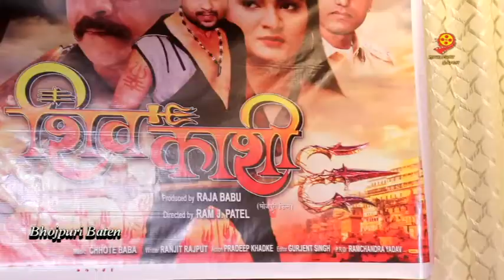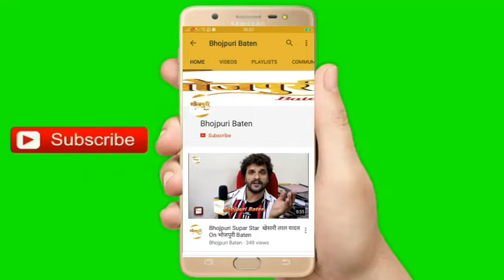Bhojpuri Movie 2020 | SHIV KASHI | Grand Mahurat | Prem Singh | Shruti Rao | RAJA BABU | RAM PATEL